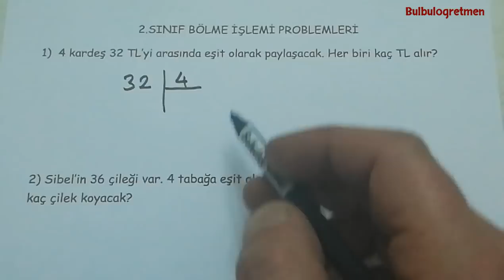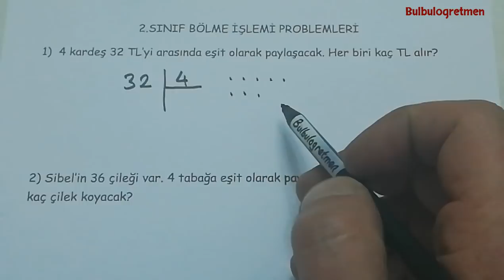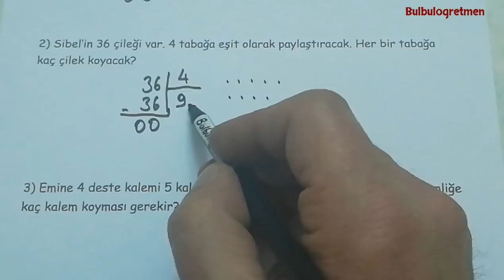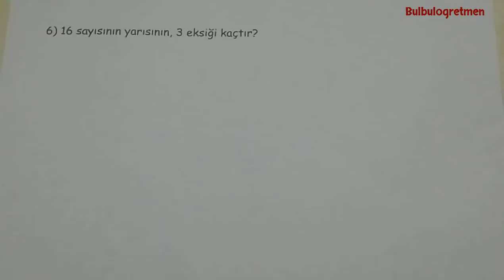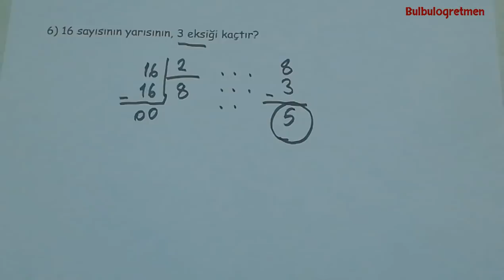2.sınıf matematik bölme problemleri @Bulbulogretmen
bu videomda 2.sınıf bölme işlemi anlattım. Beğeneceğinizi düşünüyorum. Başarılar diliyorum.
2.sınıflarla ilgili videolarıma aşağıdaki renkli kısımlara bakarak ulaşabilirsiniz.